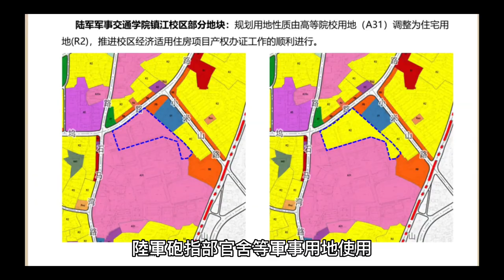日本台灣佛教歷史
戰敗的日本國的留在台灣的佛教資源全被中國武裝部隊接收，要留下的日本佛教遺產變成中國佛教資源

臨濟護國禪寺
舊名鎮南山護國臨濟寺
簡稱臨濟寺
護國寺
是位於臺灣臺北市中山區圓山里的臨濟宗佛寺
1900年始建
1912年舉行入佛式
為臨濟宗妙心寺派在臺灣傳教的根本道場
其大雄寶殿與山門列為市定古蹟
日治時期宗教背景
日本佛教在臺傳教
最初是從隨軍法師開始
有淨土宗、淨土真宗本願寺派、淨土真宗大谷派
曹洞宗、真言宗、日蓮宗等六個教派
但臨濟宗妙心寺派卻不是從隨軍法師開始
1897年5月8日
伊沢紹倫、大崎文溪受臨濟宗教務本所之令
來臺灣視察
由大崎文渓在澎湖先建立了布教場
1898年春
足利天應來臺灣
受松本龜太郎資助
在臺北北投建立虞兆庵
作為臨濟宗妙心寺派在臺灣本島傳教的開始
其後河尻宗現
高橋醇嶺加入
但該年7月6日
虞兆庵因風雨倒坍
傳教受阻。為了繼續傳教
足利天應在1899年夏請梅山玄秀
松金公正. 日本統治期における妙心寺派台湾布教の変遷
梅山玄秀來臺灣後
先住於劍潭寺
但因衛生環境不佳
導致陸續有布教師病亡
遂有於圓山建立新寺的打算
建寺的地點乃由梅山玄秀提出
山號是「鎮南山」
該地原先是臺灣原住民和漢族共同墓地
清末時漳泉豪族趁機瓜分
由板橋林家林熊光購地後
贈與建寺
依加藤鎮之助所寫的《鎮南山緣起》
1900年6月著手進行整地建寺時
兒玉源太郎取名「鎮南護國臨濟寺」
該寺是臺灣唯一冠以「護國」之名的佛寺
學者黃蘭翔在〈日治初期都市空間結構中的「圓山公園」之意義〉
分析當時日本傳來臺灣的佛教宗派不在少數
兒玉源太郎唯獨支持臨濟宗因其個人的宗教信仰與梅山玄秀的私交所致
兒玉源太郎過世後
於1906年7月28日
在此寺舉行追悼會
在9月10日又舉行滿中會
梅山玄秀在會場說繼承兒玉源太郎的遺志，完成此寺建設
梅山玄秀前往日本內地歷訪僧俗
組織名為「福田會」的組織
以募款籌措建寺基金
次年7月5日，臨濟寺舉行對兒玉源太郎供養的聞蓮會時，徵求建設基金寺由阿部權藏設計
1910年5月，庫裡先完成
10月舉行上梁
1911年11月本堂（大雄寶殿）完成
1912年6月20日舉行入佛式
教務活動
臨濟寺乃妙心寺派在臺灣傳教的根本道場
荻須純道編的《增補妙心寺史──明治以降の妙心寺》
將梅山玄秀的臺灣開基和佈教的事業表現，當作海外開教的典範
妙心寺派在臺灣的傳教可分為三期：
第一期是日本領臺初期到大正初期
這段時間妙心寺派致力趕上先來的佛教院派
成功建立了日本式伽藍的臨濟寺，但據點只在臺北、澎湖、花蓮等
第二期大正年間藉由沈本圓
結合臺灣本土的僧人傳教
第三期大正末期到二戰結束前
藉由高林玄寶、東海宜誠，將傳教擴到南臺灣

東海宜誠曾任臨濟寺副住職[、鹽水布教所
（今臺南修德禪寺）主任、
高山頂佈教所主任、
屏東布教所（今屏東東山禪寺）主任、
龍泉寺住持
他不只被本宗受肯定
連作為對手的曹洞宗員林禪寺開基者岡部快道
也在致其師忽滑谷快天的信中加以稱讚
清治、日治以來的臺灣佛寺雖然以屬曹洞宗為多
李添春、江燦騰、釋慧嚴等學者都已注意到
日本曹洞宗與臨濟宗妙心寺派在臺傳教有競合關係
大正末期到昭和年間
因妙心寺派對臺灣人傳教成功
信徒激增
在1937年在臺灣的信徒已超過曹洞宗
在1942年臺灣籍的信徒還高達兩萬六千人
戰後時期獲得保留
日僧回國後
臨濟寺被國軍使用
轉作軍事用地
架設高射砲
周遭作為海軍同德新村、陸軍砲指部官舍等軍事用地使用
原先圓山的日本陸軍墳墓遭遷牌位被集中到臨濟寺最高棟的八角亭
直到鼓山泉湧寺的盛滿法師駐錫
積極回復寺容
加上白聖法師傳戒並訂立寺規制度後
臨濟寺才得以日漸恢復舊日佛寺風貌